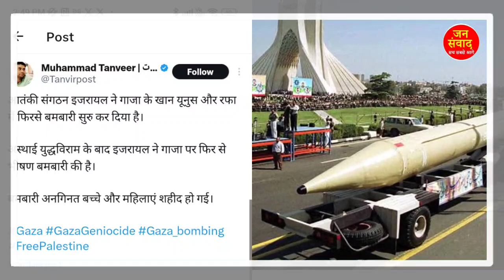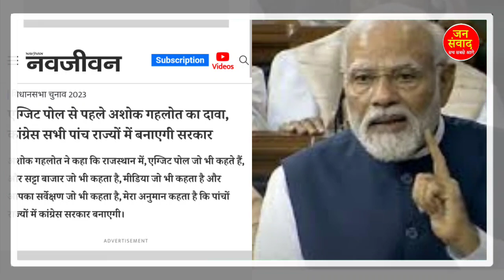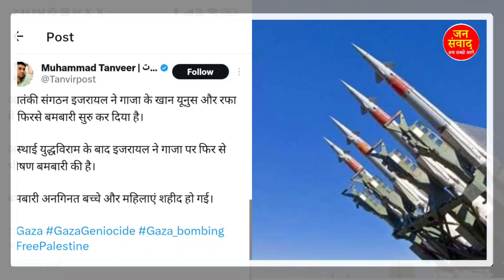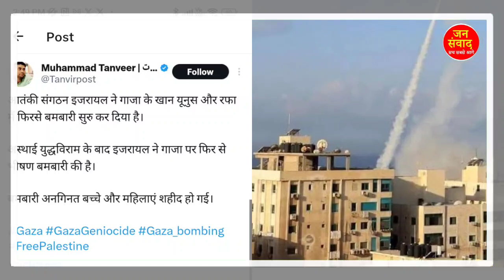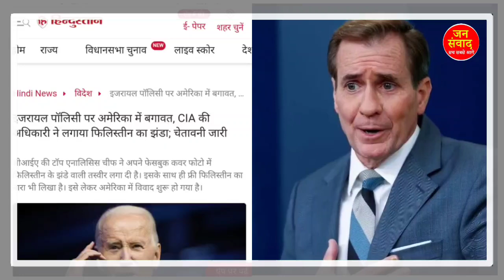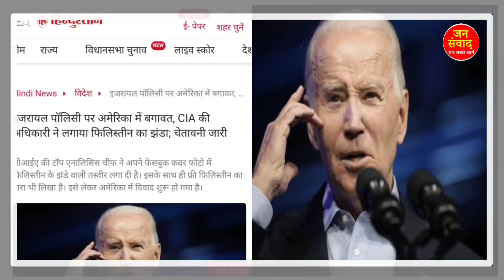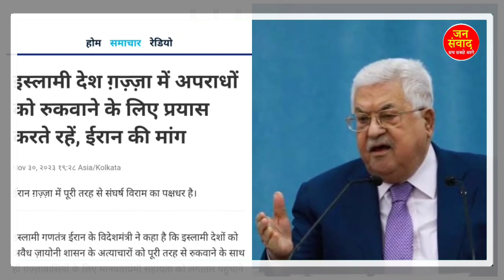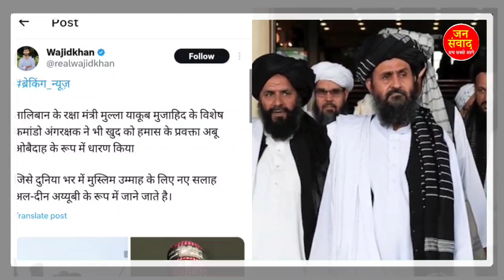1 December 2023 आज शाम की बड़ी खबर! देश विदेश के मुख्य समाचार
1Dec 2023
Today Breaking News ! आज 27 सितम्बर 2023 के मुख्य समाचार बड़ी खबरें,

oday Breaking News ! आज 27 सितंबर 2023 के मुख्य समाचार बड़ी खबरें, PM Modi, UP, Bihar, Delhi, SBI

Today Breaking News ! आज 20 अगस्त 2023 के मुख्य समाचार बड़ी खबरें PM Modi, SBI, weather, Bank, CAB, Jharkhand Election result live Nonstop News | आज की ताजा खबरें | News Headlines | 20 august 2023 | Fatafat khabren || today news [WEATHER NEWS Today] संपूर्ण भारत का 20 august 2023 का मौसम पूर्वानुमान